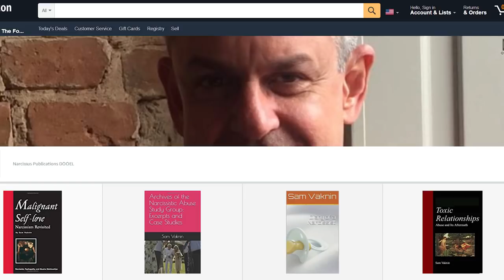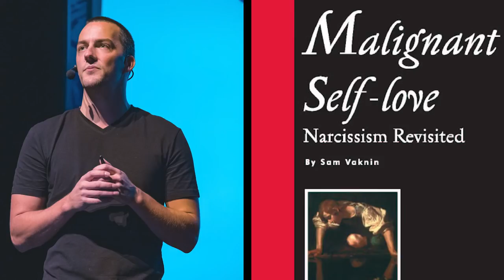Stop Your Victim Mentality and Accept the Nothingness of Life (with Sam Vaknin)